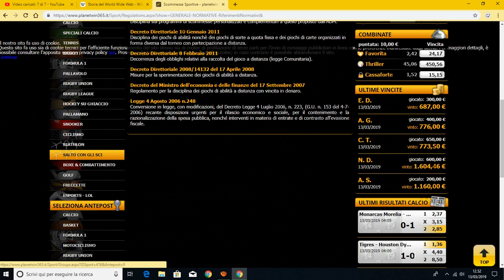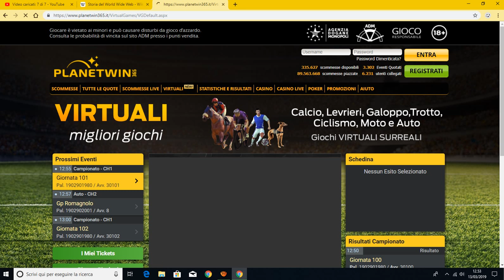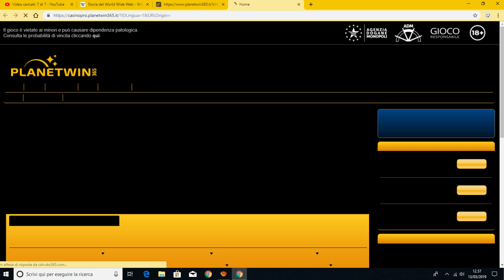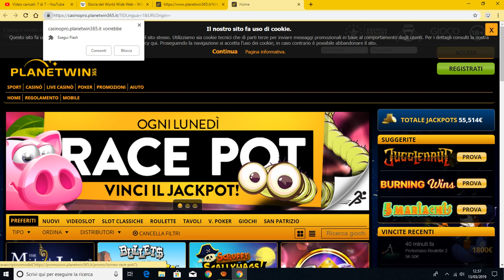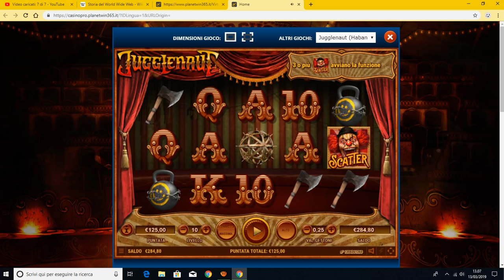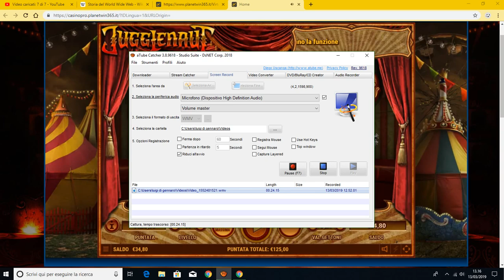Gioco a planet win